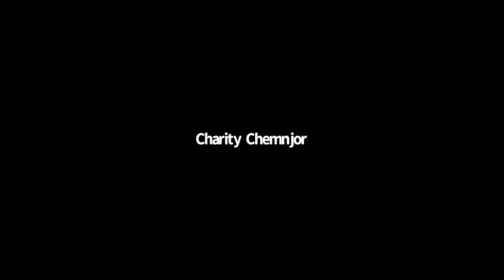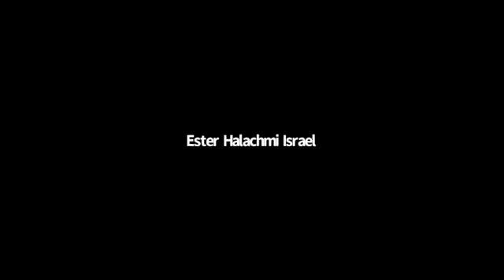Global Watch International Prayer Room: Hosted by Africa Watch April 21, 2021 Jerusalem 6am